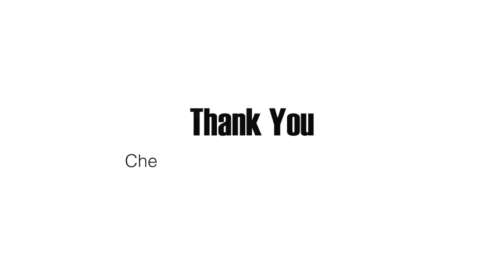Being Black✨Black Magic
I'm very HAPPY with this video. I just wanted to talk about somethings that came to my mind when I think about Being Black. It might seem all over the place or I might have forgotten to mention something but everything came together rather well.

- imovie